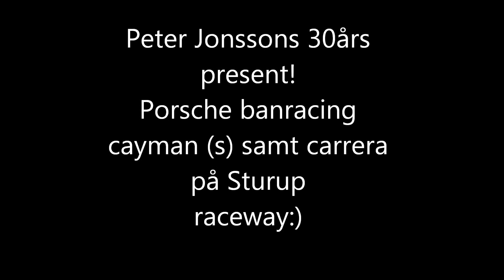Peters Porsche challenge på Sturup raceway!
Min svågers 30-års present blev en dag på racingbanan med Porsche cayman (s) samt carrera på Sturup raceway Malmö:)